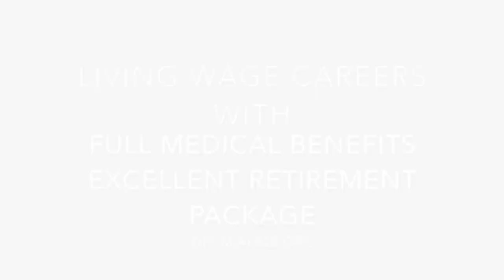Riding Trowel Machine Concrete Finishing AKA Ride on Trowel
This is what it looks like to be a Union Concrete Finisher on a riding trowel Machine in Seatle, Wa. call your Local OPCMIA union now and see what it takes to have employment with representation! its UNION TIME!
OPCMIA.ORG